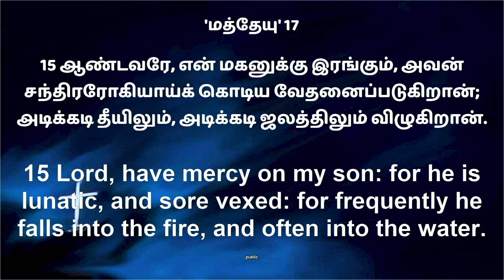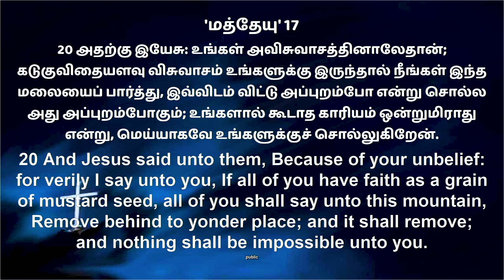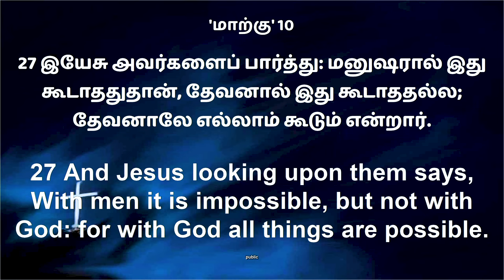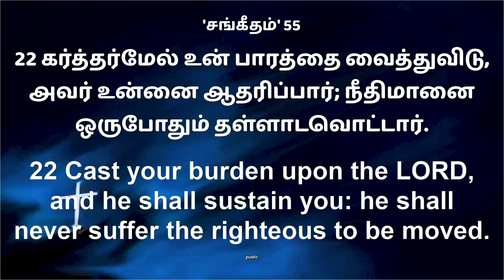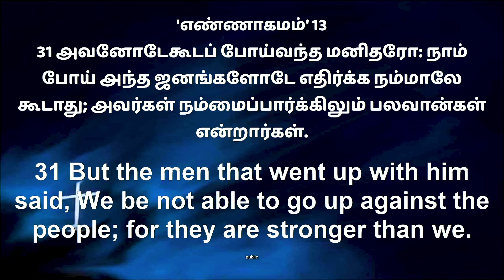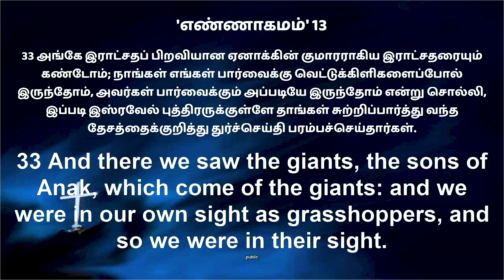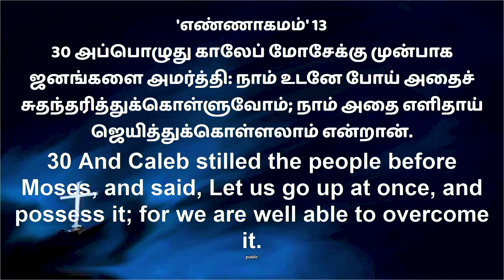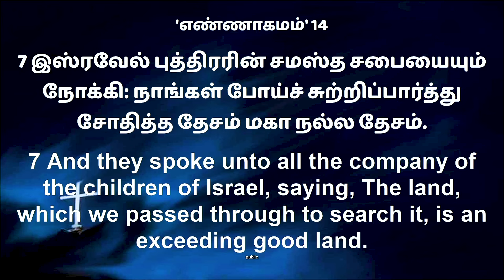ஏன் எங்களால் கூடாமல் போயிற்று | Rev. A. Swarnaraj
Sermon Recorded on - 07 July 2024

Now you can listen to all Sermon Podcast on Spotify for free !! ✝️🌎🎧 (Sermons will be updated every week)… Click the links below now !!

Stay blessed !!